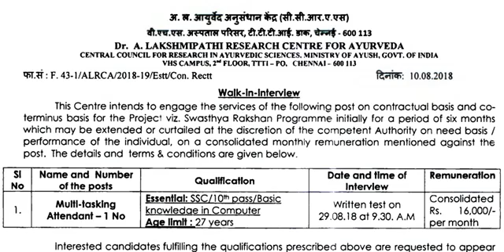10th படித்தால் மட்டும் போதும் ||பதவி : Multi-tasking Attendant